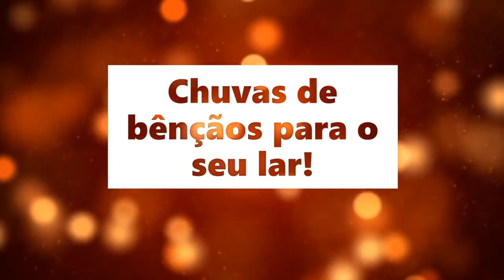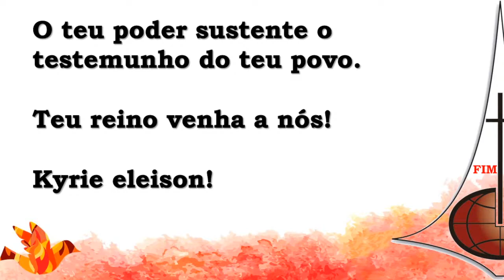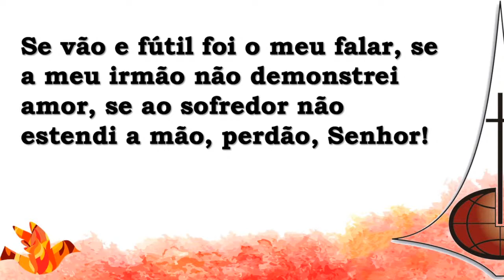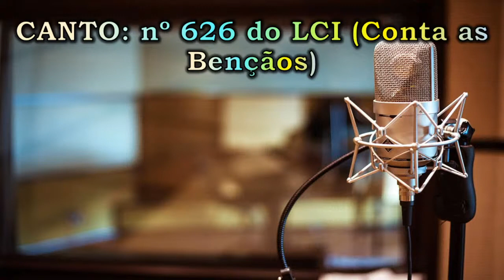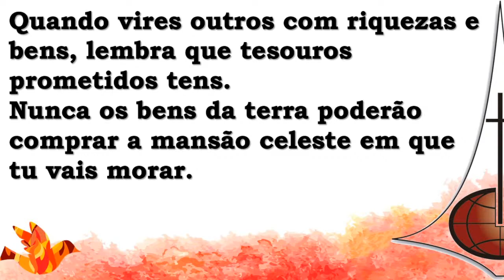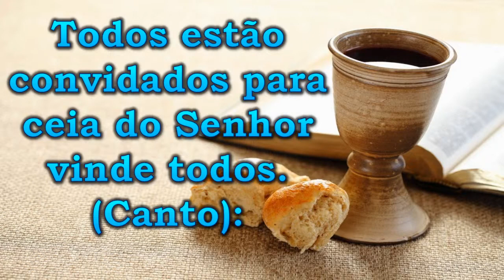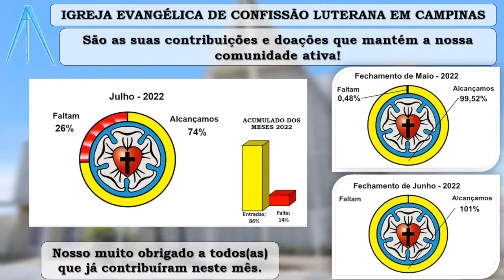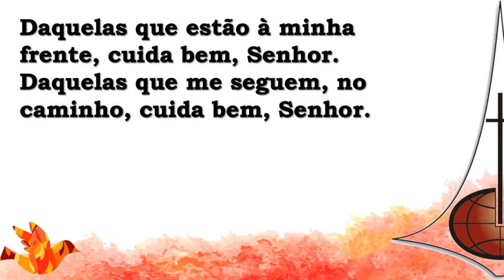24/07/2022 - Gênesis 18.20-32: Quando negamos a misericórdia de Deus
P. Luciano Ribeiro Camuzi
Cultos na Comunidade Evangélica de Confissão Luterana em Campinas - SP